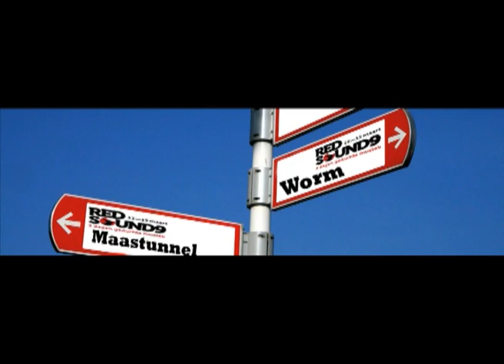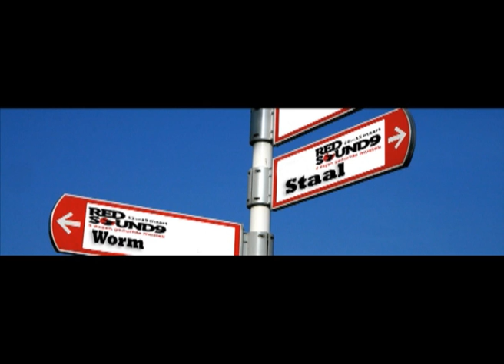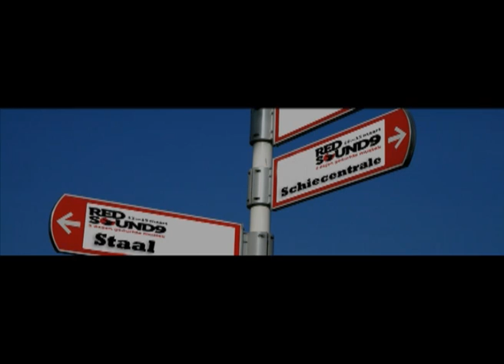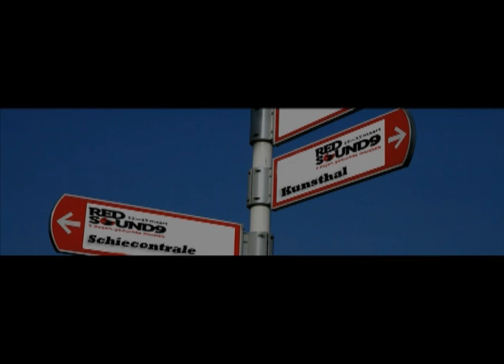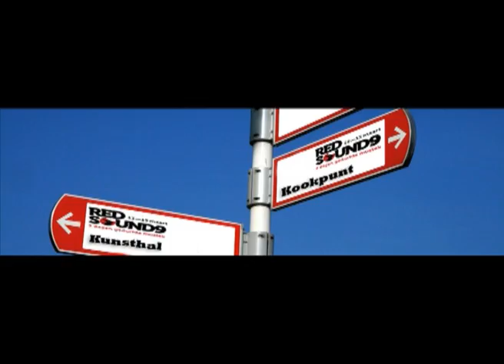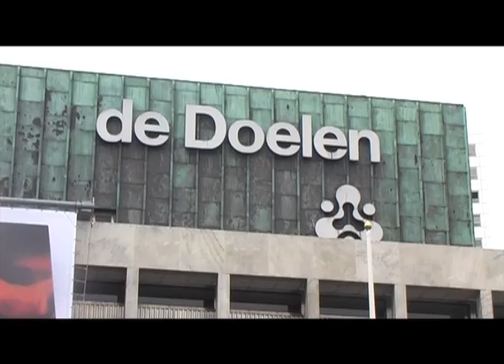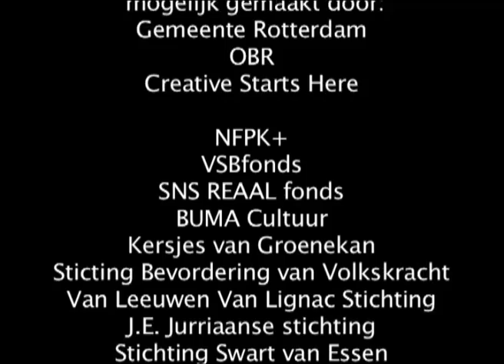Doelen - Redsound 2009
Een impressie van het Redsound Festival 2009 in Rotterdam. Het filmpje is gemaakt door studenten van de Media en Management opleiding  InHolland onder begeleiding van Stichting Beeldrecensies.